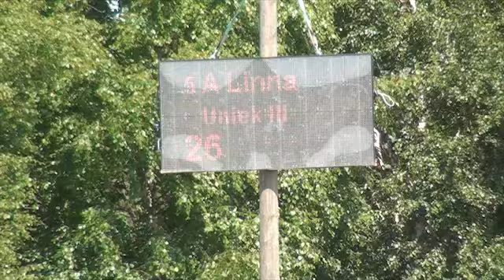30.06.2013 Salo Uniek 145cm